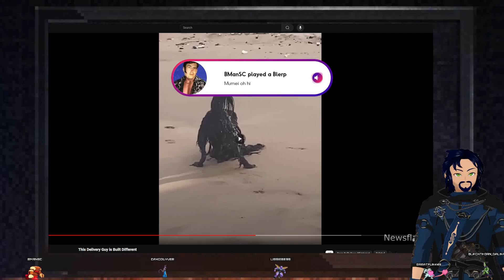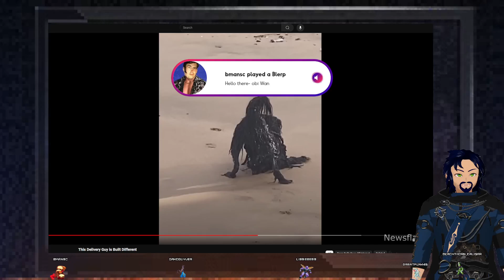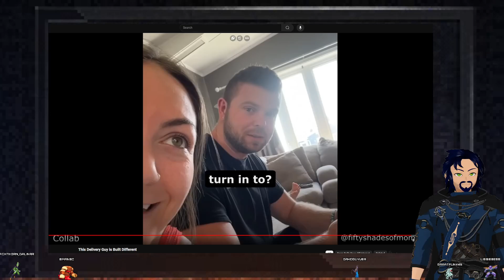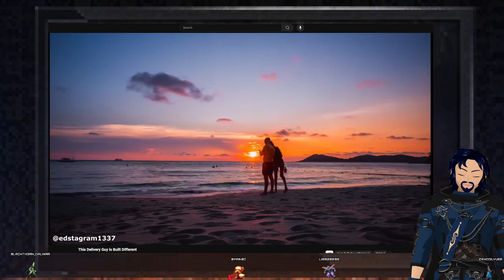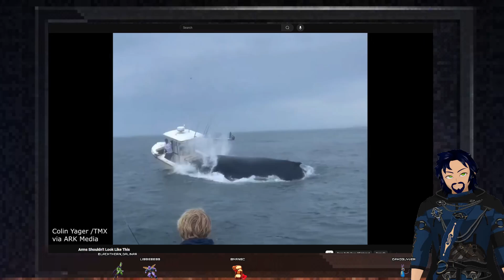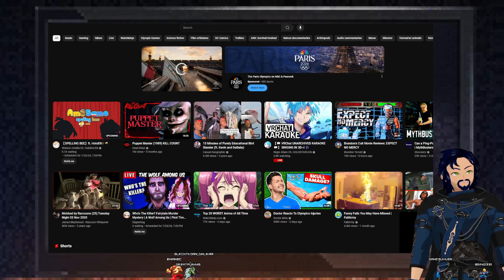Daily Dose with Dako | Going To Need A Bigger Boat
We watch some Daily Dose of Internet!